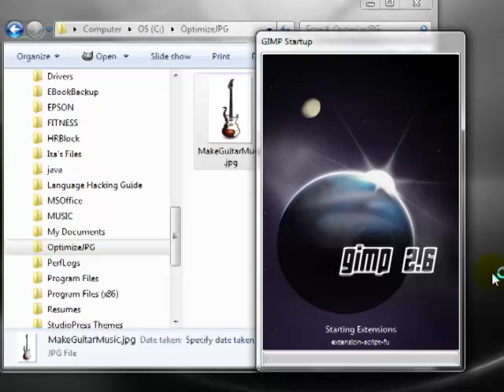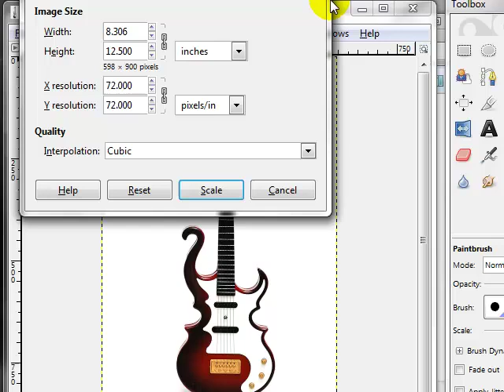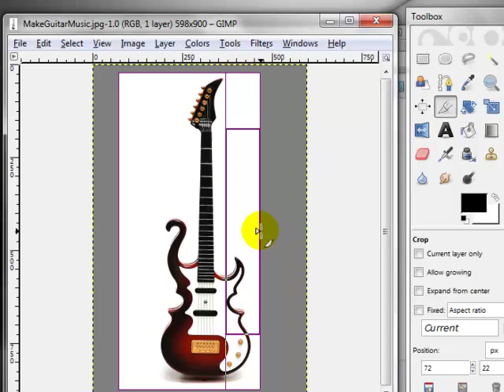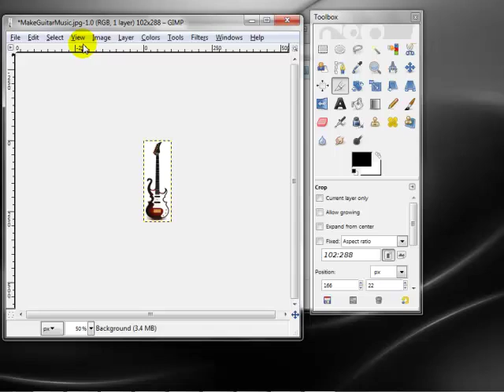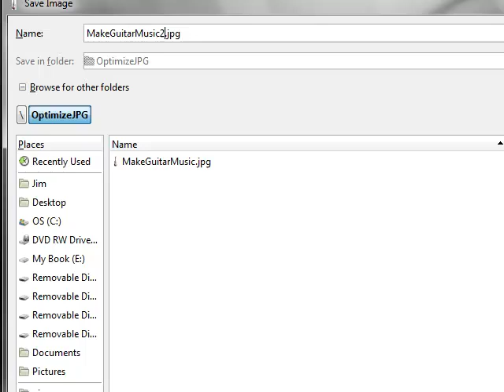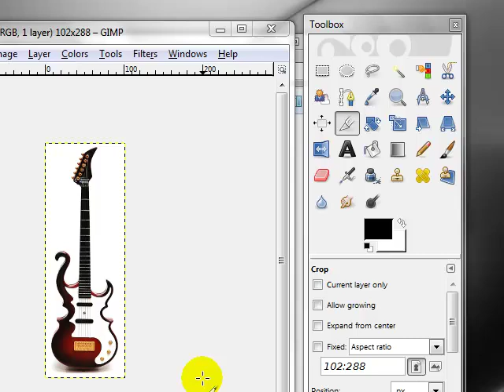Crop, Resize and Optimize JPEG With GIMP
How to use GIMP free, open-source image manipulation program to crop, resize and reduce the file size of a JPEG image. to read the blog post.